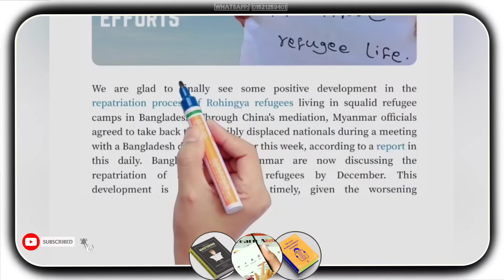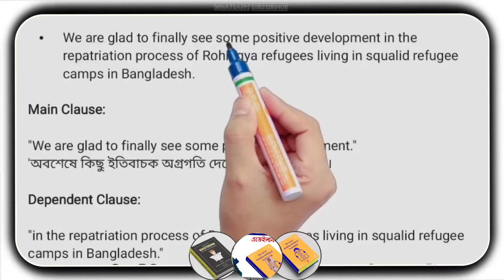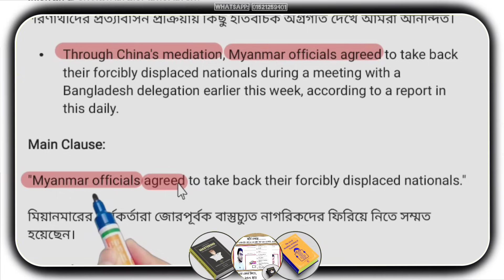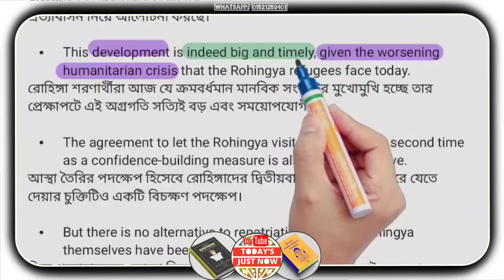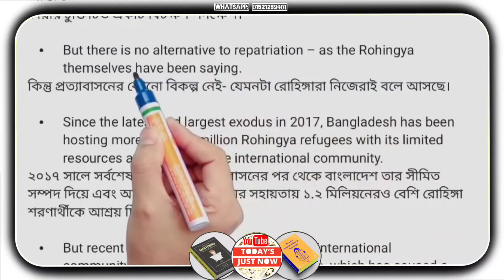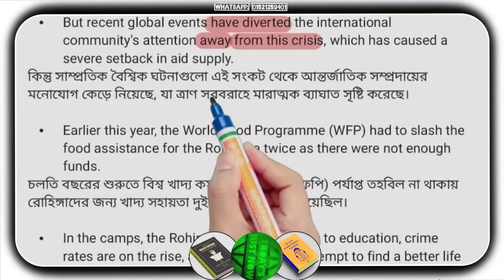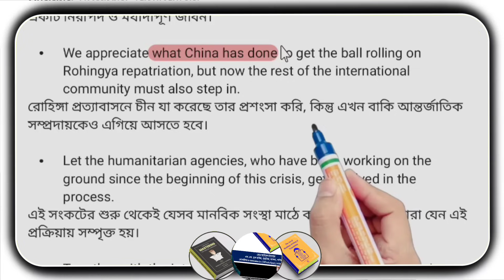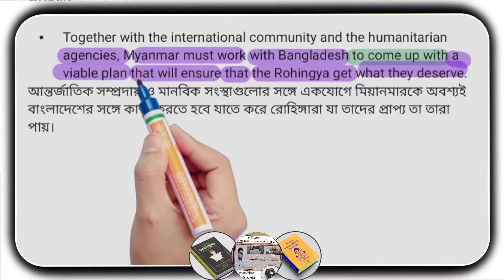আজকের DailyStar সম্পাদকীয় 7 Sep 23 Newspaper At a Glance | প্রতিদিন ইংরেজি শিখুন | Learn English